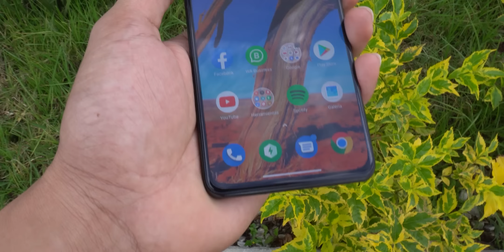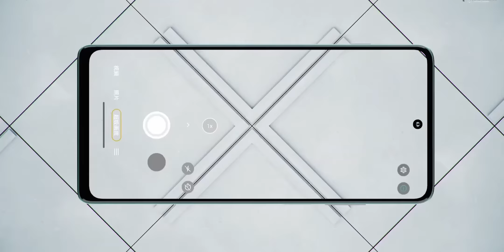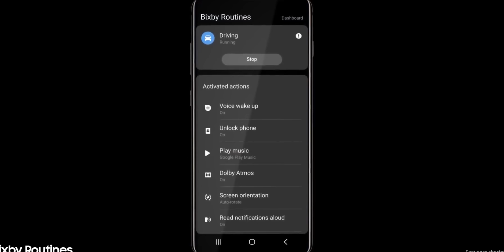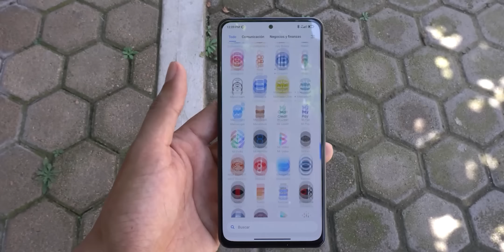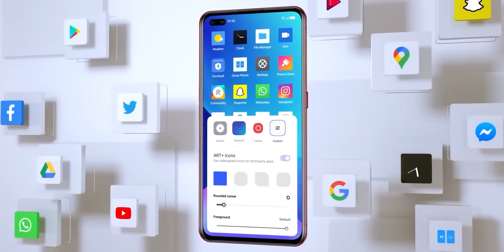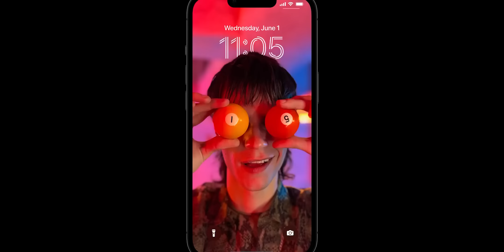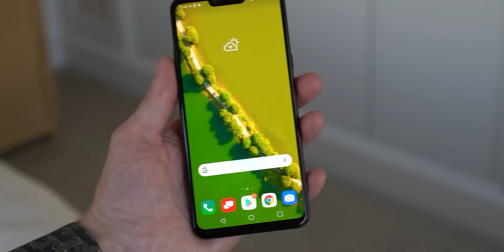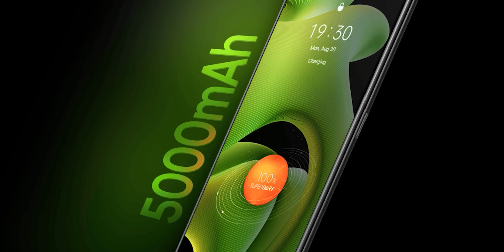Los MEJORES GAMA ALTA (Viejitos y Recientes) por MENOS de $300 EN 2022!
Hola a todos familia, hoy les traigo un videazo muy top! hablamos de los mejores teléfonos gama alta baratos por menos de $300 usd para comprar este año, teléfonos muy potentes y con características para humillar a cualquier gama media con el mismo precio!

TODOS LOS LINKS AQUÍ:

XIAOMI 11T
Aliexpress (1)
AliExpress (2)
AliExpress (3)

Amazon México (1)
Amazon (2)

Motorola G200/Edge S30

Samsung Galaxy S10 Plus Amazon
S10 Plus Amazon
Galaxy S10+ Aliexpress (BARATO)
Galaxy S10+ Aliexpress (BARATO link 2)

REALME GT NEO 2:
Links:
ALIEXPRESS (Barato Mundial)

AMAZON (Más caro en México)

POCO F3
POCO F3 AMAZON

IPHONE X
AMAZON

LG G8
LG V60

LG V50 (AliExpress)
LG V50 (AliExpress)
LG V50 AMAZON

REALME GT:
Links
Realme GT Amarillo
Realme GT (Blue)
Realme GT

Mex.